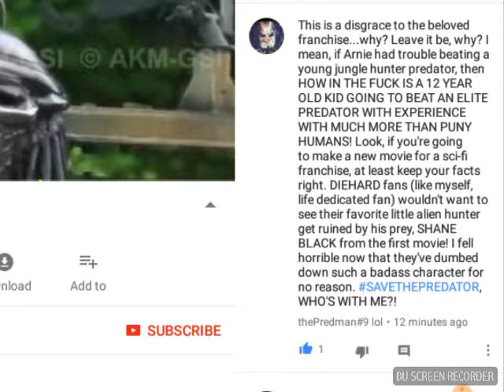SAVETHEPREDATOR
I FELL HORRIBLE FOR THE PREDATOR FRANCHISE...PREDATOR FANS AIN'T GONNA LIKE THIS CROCK OF SHIT!!! But, as a loyal and true fan, I am bringing myself to see the movie...wish me luck, and check on the news for the headline: RAGGING PREDATOR FAN BURNS CINEMA DOWN AFTER SEEING LATEST INSTALLMENT OF THE PREDATOR FRANCHISE 'THE PREDATOR' followed by this interview: "I, feel sick! WHY THE $#@& DID WONDER KILL THE PREDATOR?!"

And please, look after the young YAUTJA, he is feeling quite depressed...so am I...